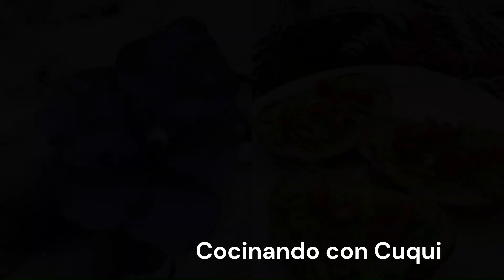Tarta de Yogurt😉súper riiiicaaaa y a Baño María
Hola amigos, hoy en Cocinando con Cuqui les traigo una receta de cómo preparar una rica y deliciosa Tarta de Yogurt.  Esta tarta es de consistencia muy suave y cremosita.  Después de las fiestas, que tal una receta sencilla y diferente.  La puedes acompañar de una tasa de té o café, o con jalea o frutas.  Espero que te guste.  Recuerda que en la parte posterior, te dejo los ingredientes para esta deliciosa receta.

Si deseas donar para Cocinando con Cuqui.  Muchas gracias

Ingredientes:
1 ½ t de yogurt griego natural
3 cdas de fecula de maíz o Maicena
1 t de azúcar blanca o el endulzador de tu preferencia
4 yemas
4 claras
1 cdta de vainilla
Semillas de ajonjolí

Ingredients:
1 ½ c plain Greek yogurt
3 tbsp cornstarch
1 c white sugar or sweetener of your choice
4 egg yolks
4 egg whites
1 tsp vanilla
Pinch of salt
Lemon zest
Sesame seeds